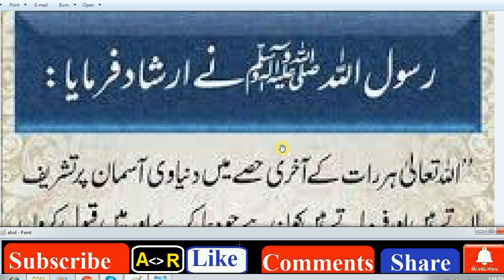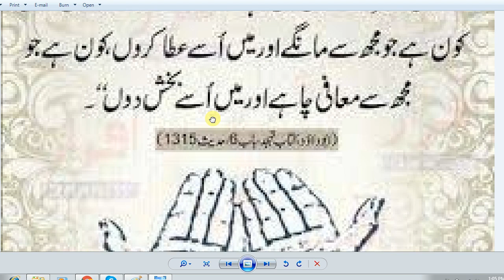HAZRAT MUHAMMaAD (S.A.W) Ka Farman Hai,